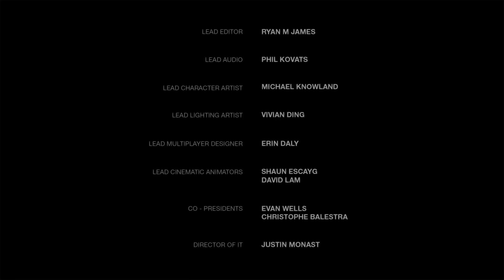The Last Of Us: Left Behind (Ep.6) - Infected [Ending]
In the present, Ellie makes her way back to Joel, while in the past her and Riley have to face a hard truth.

From The Last of Us: Left Behind, developed by Naughty Dog and published by Sony Computer Entertainment.